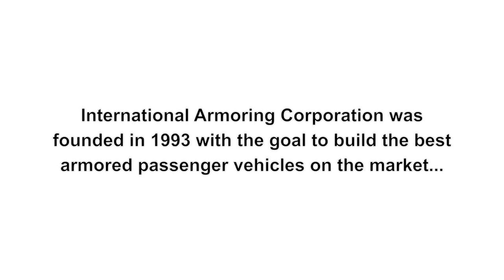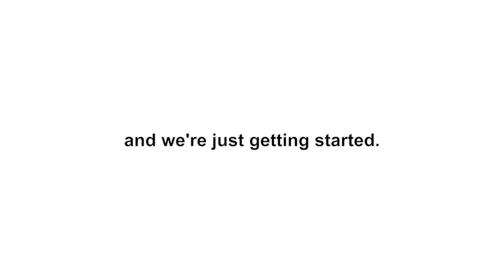Bulletproof Cars : Slideshow from International Armoring Corporation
International Armoring Corporation (IAC) was founded in 1993 in Utah. Since that time IAC has manufactured nearly 8,000 vehicles, over 130 different models and delivered them to over 50 different countries. Included in that list are 36 different Heads of State, the U.S. Government, the Pope, many of the fortune 500 companies as well as numerous other prominent world figures.

Founded based on using the most technologically advanced materials and methods. IAC became the premier armored passenger vehicle manufacturer with the advent of Armormax®. IAC's vehicles are better protected, lighter, and maintain their original appearance. IAC continues to be at the forefront of technology, design and processes which has allowed the company to expand to countries where demand is the greatest. All design and material preparation is still done in the company's worldwide headquarters in Ogden, Utah and then shipped to its foreign facilities for installation by IAC trained technicians under the watchful direction of U.S. management.